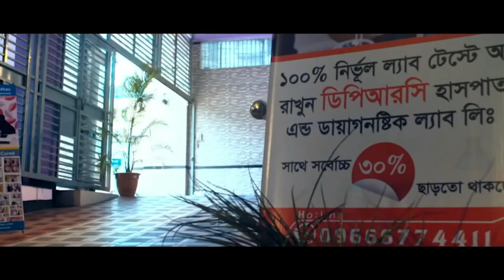এঙ্কাইলোজিং স্পন্ডিলাইটিস রোগে আক্রান্ত রোগী সুস্থ হয়ে বাড়ি ফিরে যাচ্ছে | AS Pain & Disability